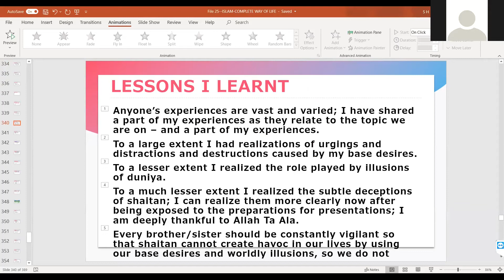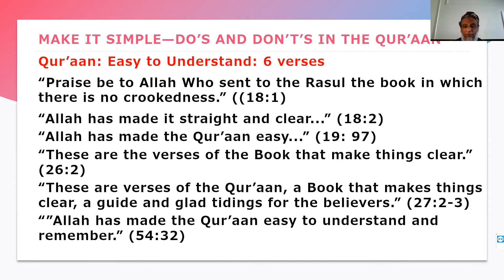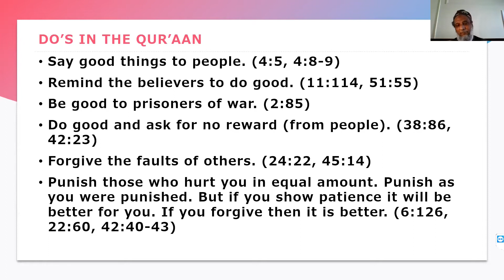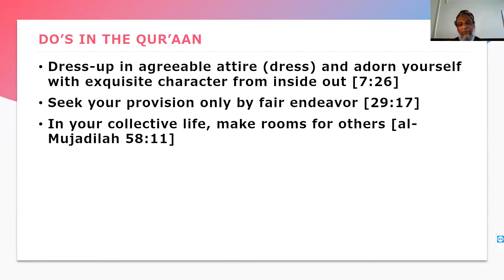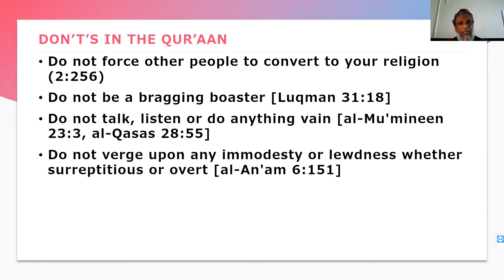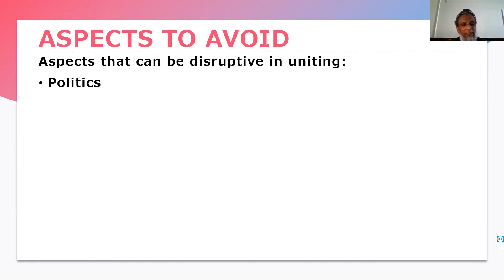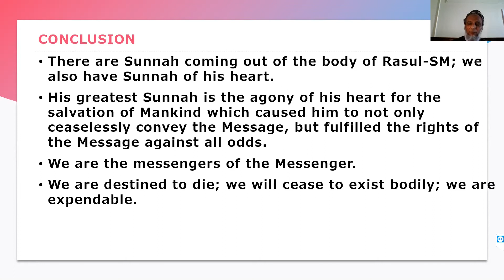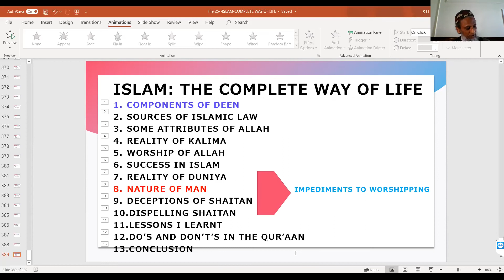Islam: Complete Code of Life--17: January 10 , 2021